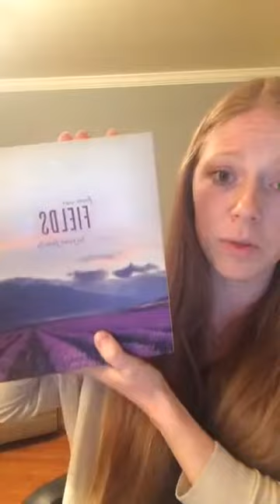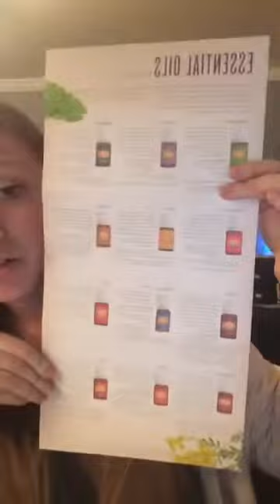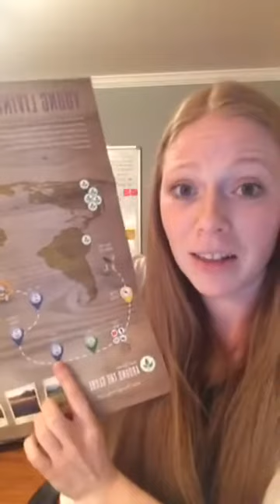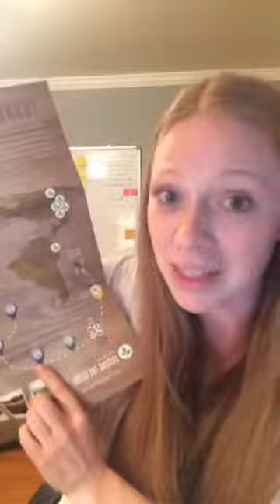Building a Young Living Business - Why and How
How to build a Young Living business that is sustainable and provides you with residual income.

for more business and product education.